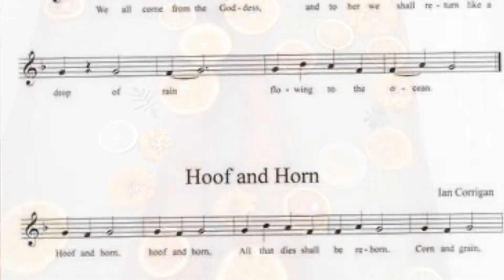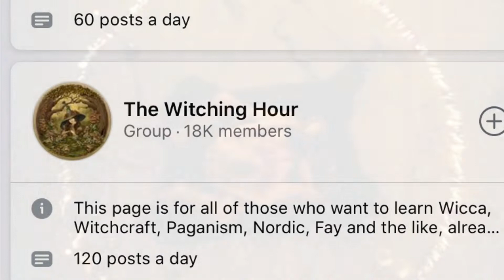21 *MORE* Witchtastic Boredom Busters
As a follow up to my first video; here are an additional 21 ideas! Enjoy!